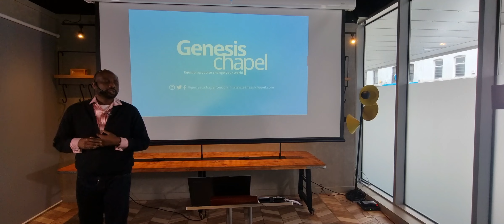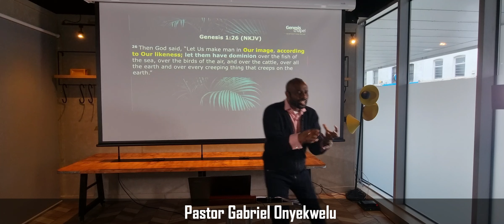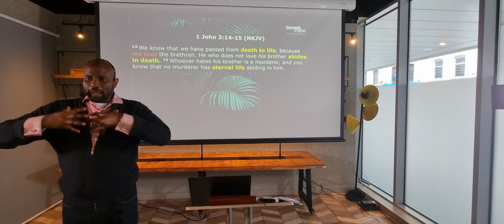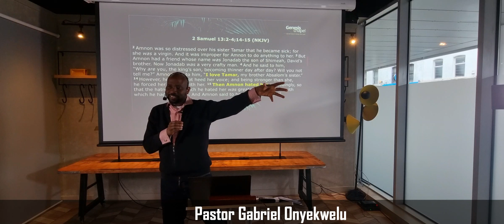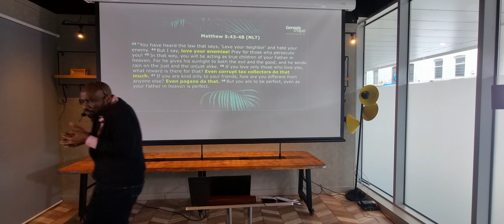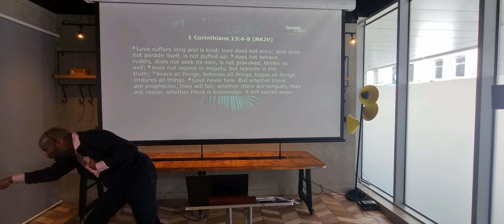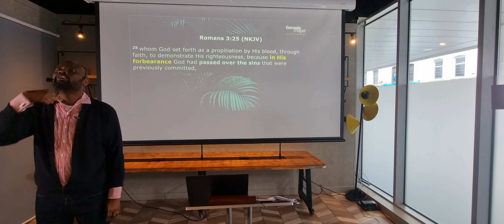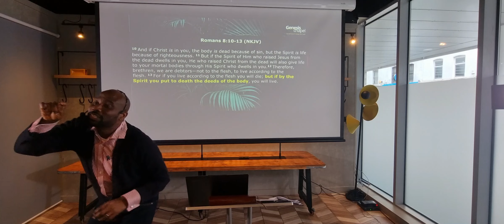Loving One Another | Pastor Gabriel Onyekwelu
Welcome to Genesis Chapel London,

If this is your first time here, we say THANK YOU for clicking to watch the message. We promise you that your life will never remain the same.